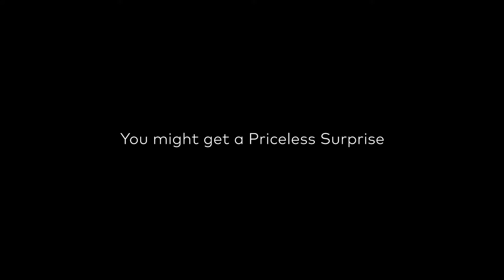Mastercard Priceless Suprise (Nakumatt Nyali Activation)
Mastercard ran a campaign in which they surprised different individuals making purchases with Mastercard branded cards.The activations were done in different location within Kenya. As the reward, purchasing costs were covered by Mastercard.

The agency was tasked to capture the surprises while working with different celebrities. The agency offered video production and photography.